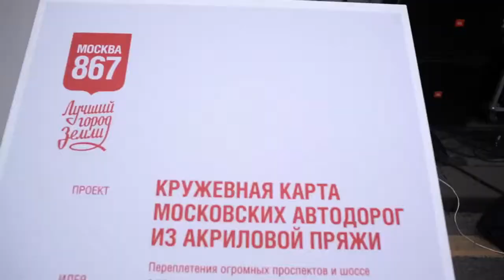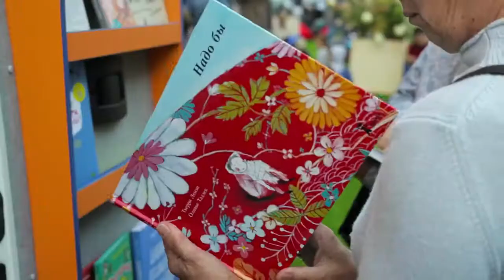День города. 867 лет Москвы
День города, 867 лет Москвы (2014)
Производство и монтаж декораций и арт-объектов
по заказу агентства “CREATIVE ФORCE”и
Департамента Культуры г. Москвы